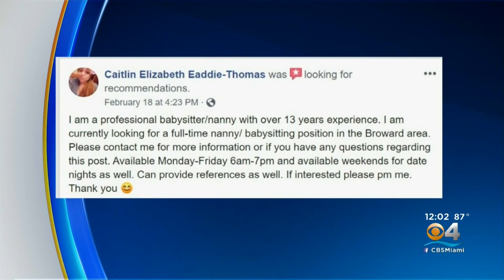Woman Accused Of Leaving Infant With Broken Bones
A South Florida woman is facing serious charges after being accused of aggravated child abuse, leaving an infant with broken bones.